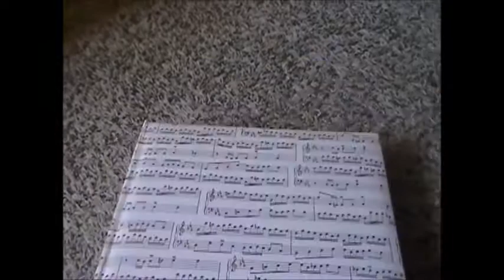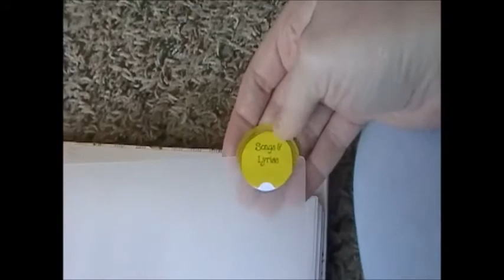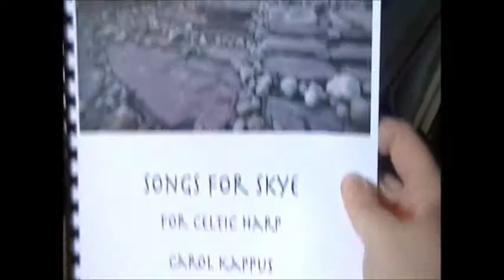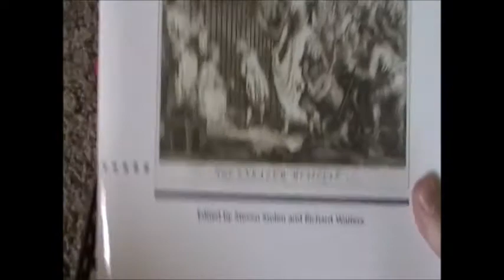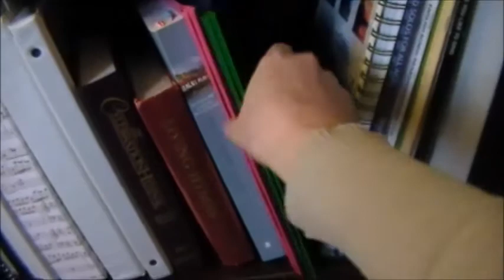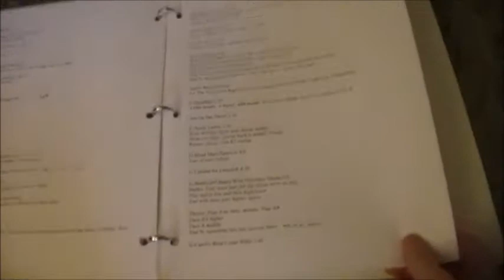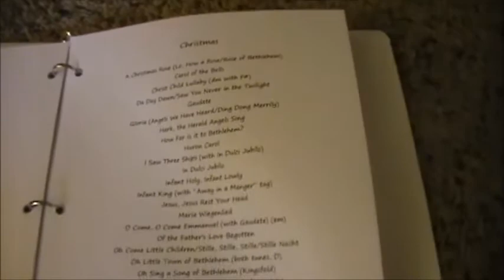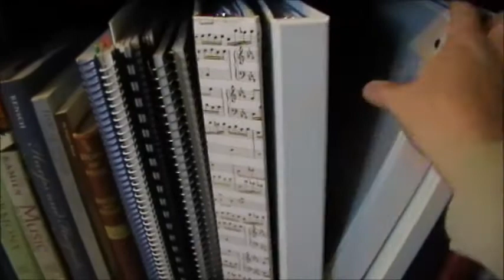SHEET MUSIC ORGANIZATION | Organize My Music with Me!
Let's Talk Harp #1! Come organize sheet music with me! Sheet music organization
Click on "show more" for information and links!

Have a question? A request for a tune you want me to teach? Want harp lessons? :D

Songs of Gaelic Scotland-Anne Lorne Gillies

Patrick MacDonald Collection